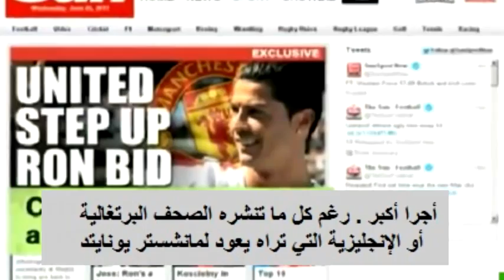كريستيانو رونالدو سيجدد عقده مع ريال مدريد إلى غاية 2018